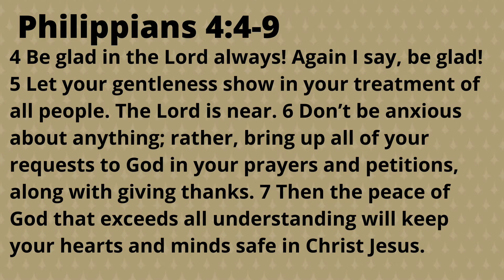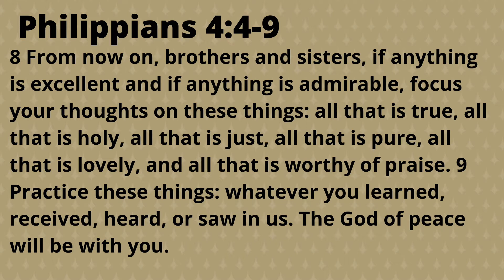Sermon for October 11, 2020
Sermon by Pastor Jeff Insley
How Long Has It Been? By Mosie Lister
Covered By- Sandy Bevels & Linda Taylor